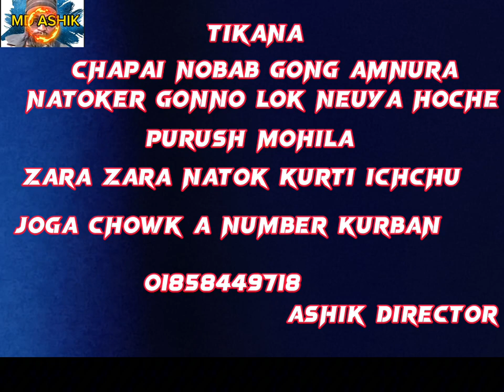p*** video notun natok umbrella bypass #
*** video notun natok umbrella bypass #